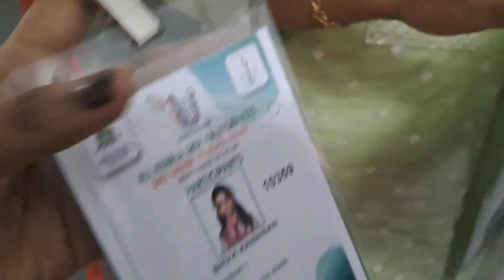CBSE state Kalolsavam Full vlog😍